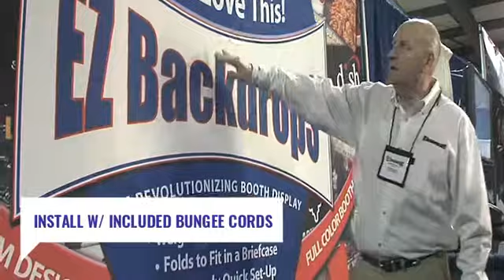EZ Backdrops Saves you Time & Money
Everyday low price & FREE ground shipping within Continental USA!

We print premier custom quality trade show booth backdrops. Our backdrop banners are lightweight, easy to setup at your exhibit booth and pack up. Setup your eye catching trade show booth in minutes. Our banner fabric is high quality, wrinkle resistant and printed with vibrant heat infused color.